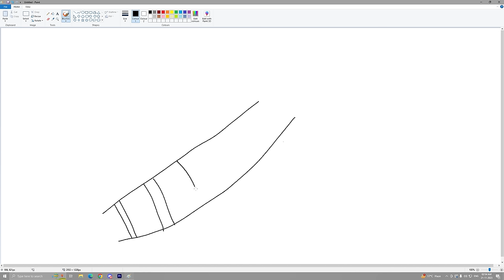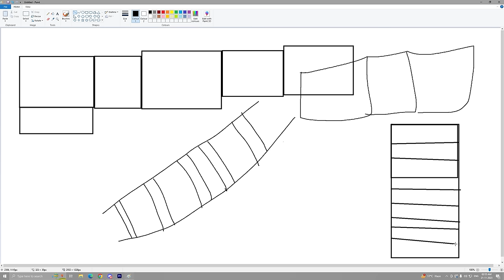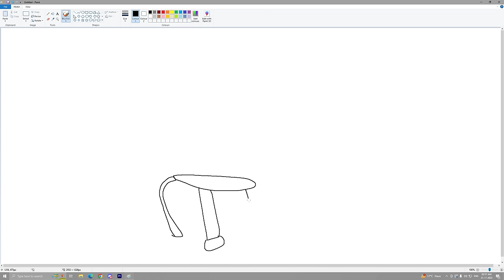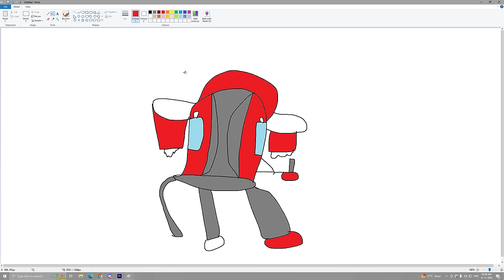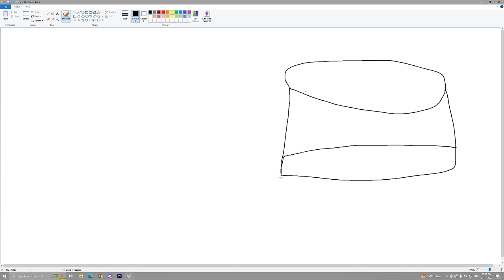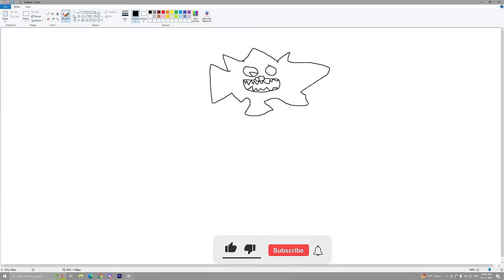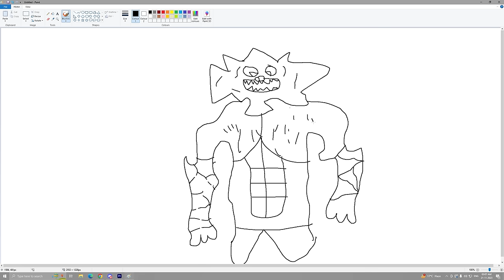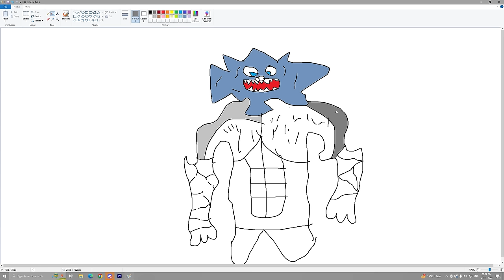Franklin Uses Magical Painting To Make SCARY WEREWOLF In Gta V ! GTA 5 new